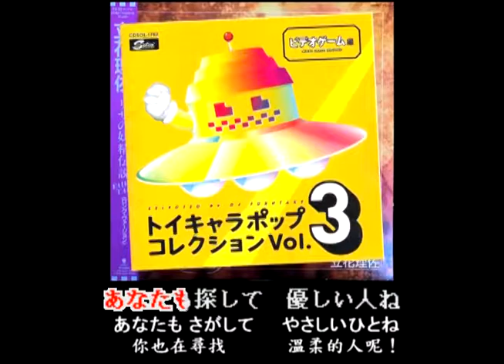立花理佐-リサの妖精伝説、日本流行音樂、偶像歌謡・カラオケ、オリジナル歌手、中国語の訳文＆解說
リサの妖精伝説（リサのようせいでんせつ）中譯「理佐的妖精傳説」，松本隆作詞、筒美京平作曲，1988年7月13日イーストワールド（Eastward）發行
。日本80年代大人氣偶像歌手-立花理佐創唱之日本流行音樂、偶像歌謡。此首立花理佐單曲，A面是「リサの妖精伝説 -FAIRY TALE-」，B面為「リサの妖精伝説 -BE-BOP HIGHSCHOOL-」，兩首同曲不同詞。一般所稱「リサの妖精伝説」係指A面曲「リサの妖精伝説 -FAIRY TALE-」。
Konami 數位公司的遊戲軟體『リサの妖精伝説』，其IMAGE SONG角色歌曲（一般是為引人親近，舉辦各種活動、企業等做宣傳，而由聲優以角色身分演唱的歌曲），和之前的同名遊戲軟體一樣的宣傳語「請把你的勇氣和智慧交給理佐」。在演唱該曲時，立花理佐的編舞中也隱藏著該遊戲軟體攻略的提示。
該曲在Oricon銷量排行榜最高順位為第8位。
翻譯注釈
1.Sarina Bachita【サリナバチタ】
〔呪文〕此係本曲原主唱立花理佐（タチバナリサ）全名逆讀而成如呪文般之樂句，計呼叫30次。
2.こすってごらん【擦ってごらん】擦一擦看看。
ラ行五段活用動詞「擦（こす）る」之連用形「擦り」的促音便形「擦っ」＋接続助詞「て」。ごらん【御覧】請看。「見ること」之尊敬語。
3.ほどいた【解いた】解開。
カ行五段活用動詞「解（ほど）く」之連用形「解き」的イ音便形「解い」＋過去助動詞「た」。
4.さあ
［感］來啊！催促別人行動或回答等之用語。
5.飛び乗って【とびのって】跳上。
ラ行五段活用動詞「飛（と）び乗（の）る」之連用形「飛び乗り」的促音便形「飛び乗っ」＋接続助詞「て」。
6.かじった【齧った】咬著。
ラ行五段活用動詞「齧（かじ）る」之連用形「齧り」的促音便形「齧っ」＋過去助動詞「た」。
7.もってる【持ってる】拿著。
タ行五段活用動詞「持（も）つ」之連用形「持ち」的促音便形「持っ」＋補助動詞「ている」之略語「てる」。
8.とびこみなさい【飛び込みなさい】跳進！
飛び込み＝›マ行五段活用動詞「飛（と）び込（こ）む」之連用形。なさい是動詞「なさる」的命令形，動詞「しろ」「せよ」之尊敬語。［句型］「動詞ます形」去掉ます＋「なさい」，表示輕微命令語氣。
9.おいで【御出で】來吧！
［名］「行くこと」「来ること」「居ること」之尊敬語。［連語］「おいでなさい」之略。
10.しよう
［連語］做吧！「しよう」為「する」之勸誘形。
11.マロニエ【marronnier】
［植物］日本七葉樹（學名：Aesculus turbinata）為無患子科七葉樹屬的植物，傘形樹狀，掌狀複葉，小葉通常5～7枚。分布於日本以及中國大陸的青島和上海等地，目前已由人工引種栽培。
12.ほんのり
［副］稍微。
13.色付いてくる【いろづいてくる】染上顏色。
カ行五段活用動詞「色（いろ）付（づ）く」之連用形「色付き」的イ音便形「色付い」＋補助動詞「て来（く）る」。